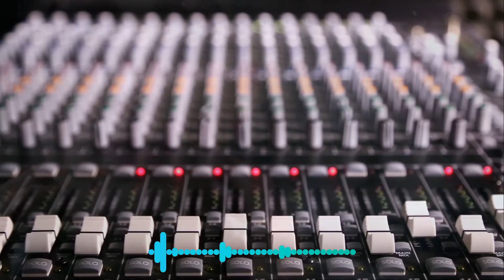Here We Go Again